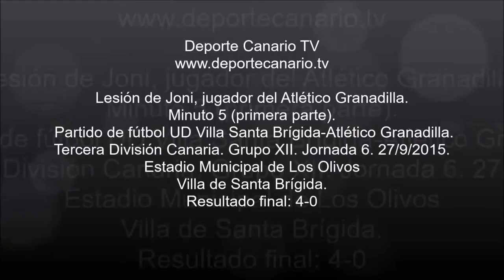Lesión de Joni, jugador del Atlético Granadilla 27 9 2015 2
Lesión de Joni, jugador del Atlético Granadilla. Minuto 5 (primera parte). Partido de fútbol Unión Deportiva Villa Santa Brígida-Atlético Granadilla. Tercera División Canaria. Grupo XII. Jornada 6. Estadio Municipal de Los Olivos. Villa de Santa Brígida. Resultado final: 4-0.